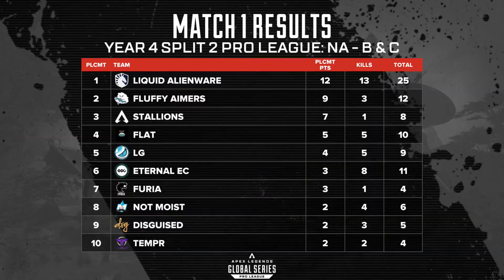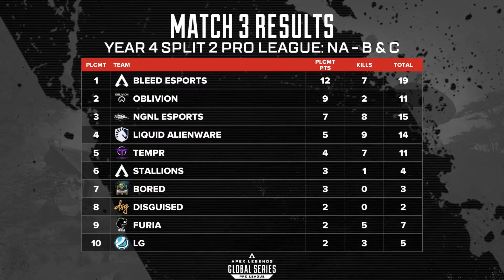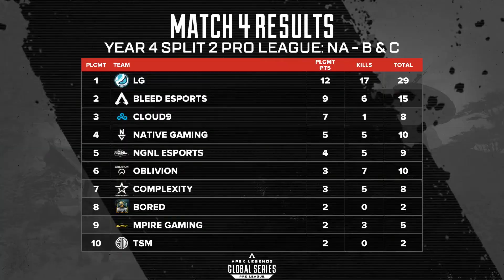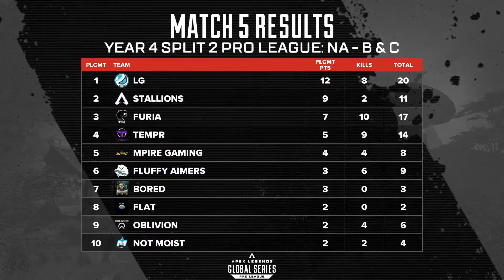ALGS HIGHLIGHTS Year 4 | Split 2 | Groups B & C | NA 2024